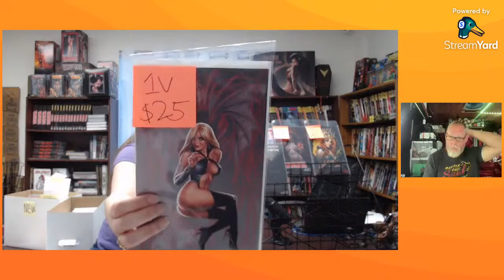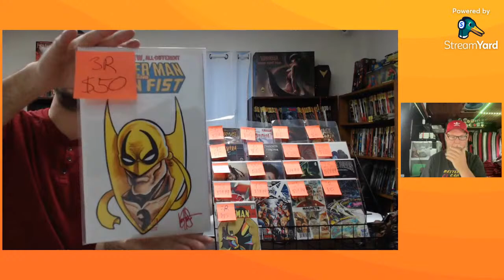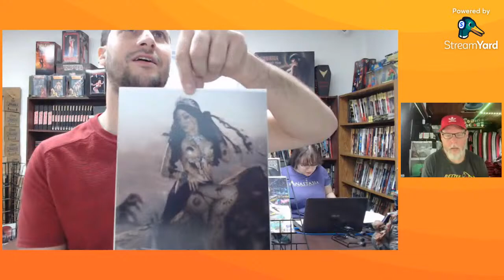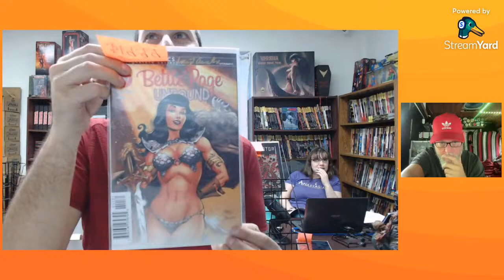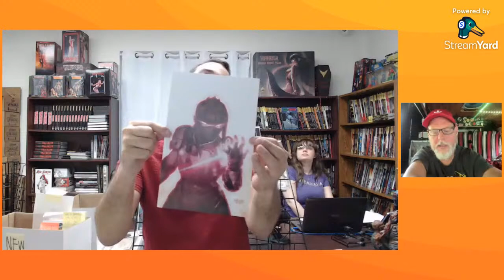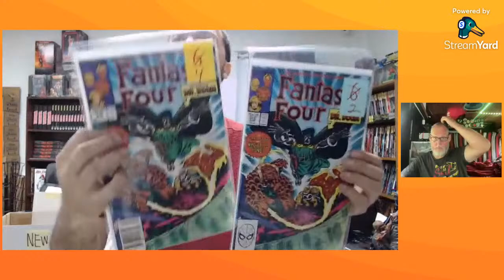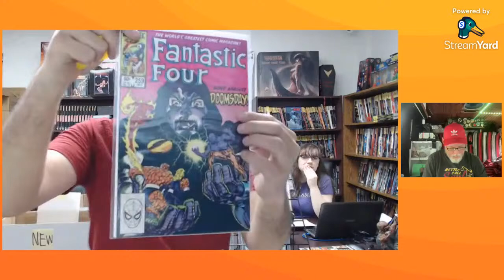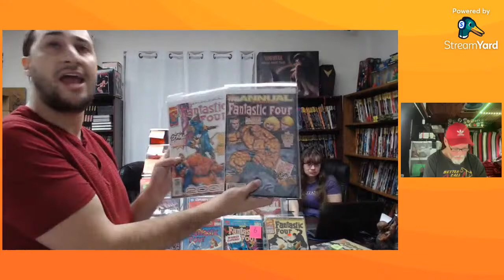Live Comic Book Sale - Old Comics & New Comics & More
The Exp Experience youtube channel